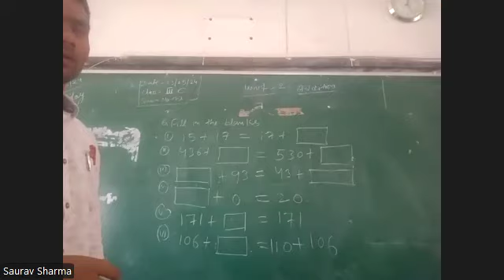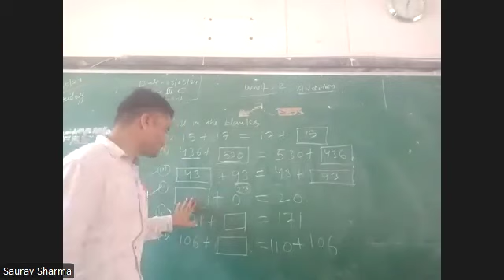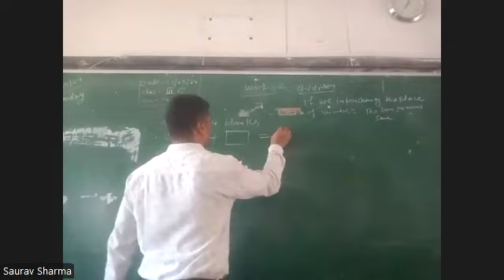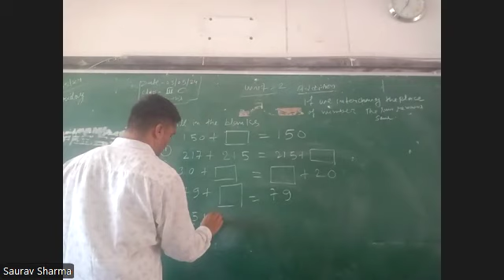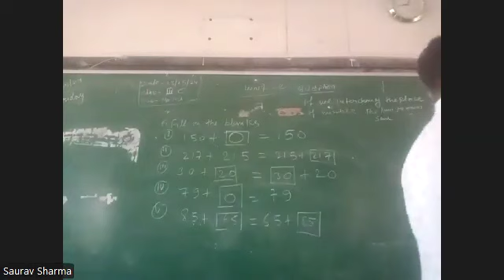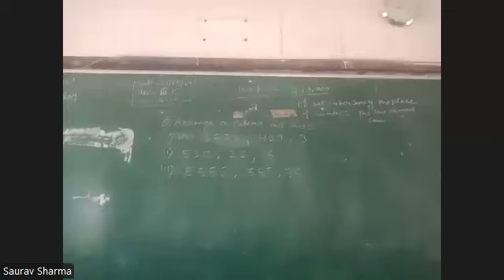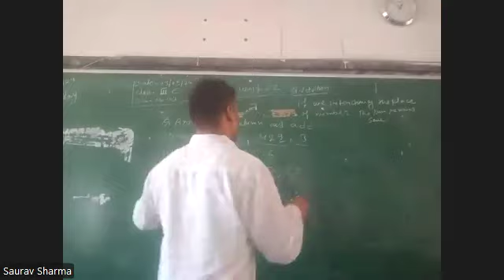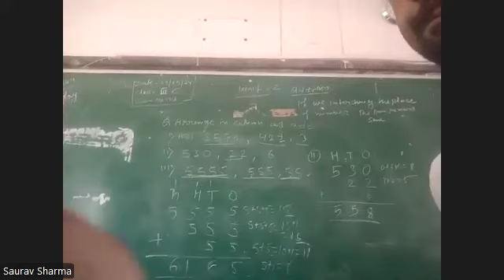IIIC Maths by Mr Saurav sir 03 05 2024